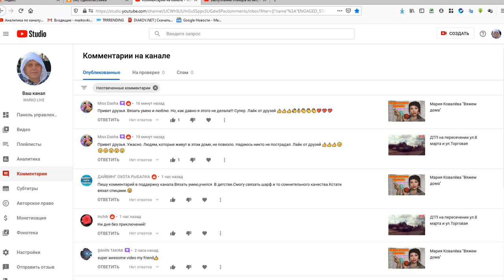Ютуб в комментариях такое происходит только у меня?Мозила 74.0.1 (64-битный)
Мы приносим РАДОСТЬ WARKO LIVE!
Помочь каналу :
2. Поставь 👎 или 👍 под этим видео.
3. Напиши комментарий под этим видео.